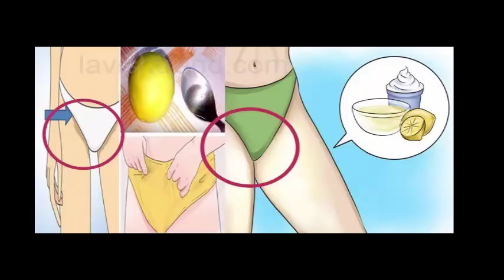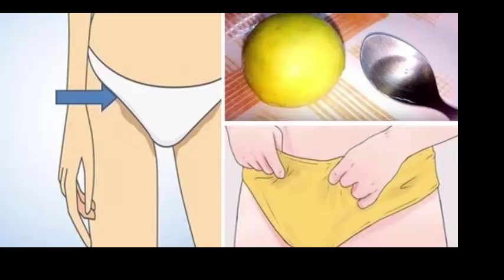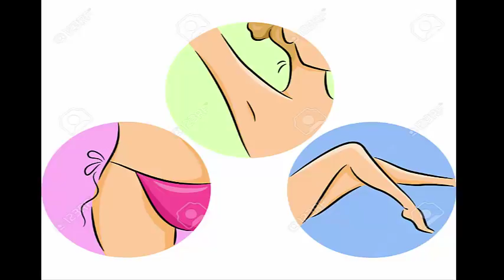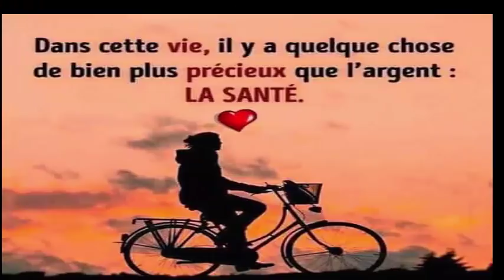Si vous passez un citron dans vos parties intimes, quelques chose de fantastique arrivera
Comment éliminer les zones sombres au niveau du cou, des aisselles et des cuisses en 15minutes!
Buvez 3 verres de cette boisson miracle et puissante pendant 3 jours pour perdre du poids suppenant!

Buvez 3 verres pendant 3 jours adieu a la graisse de votre ventre,eliminer les kystes et plus encore

5 astuces indiennes pour faire pousser vos cheveux plus vite L'HUILE SECRÈTE DE LA FAMILLE ROYALE